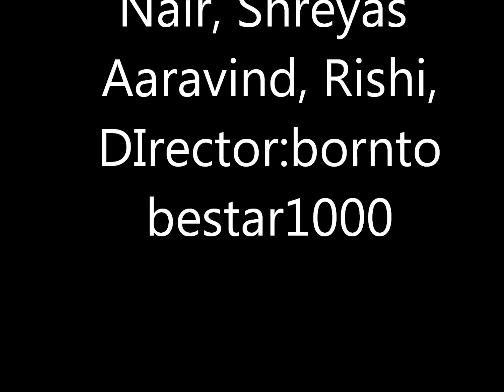Watching T.V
Television can be weird sometimes...